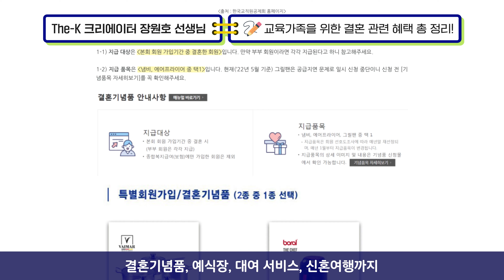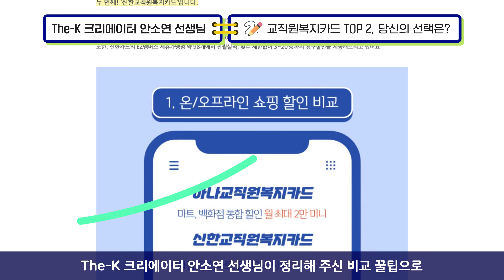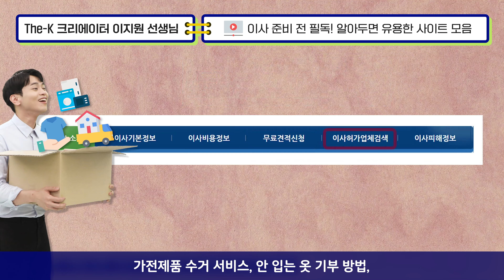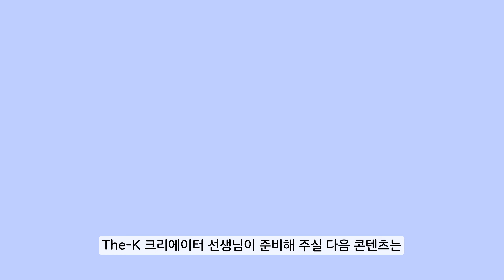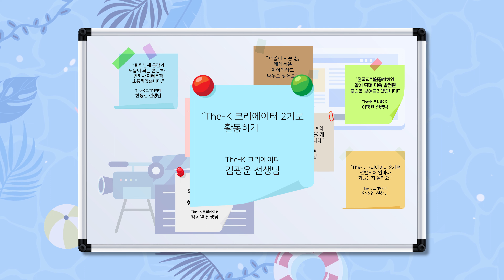실제 회원님의 알찬 꿀팁과 정보가 가득한 제2기 The-K 크리에이터의 영상과 기사 살펴보기! [교직원공제회연구소 언박싱 시즌2_Vol.22]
회원 여러분과 공제회가 함께 만드는

실제 공제회 회원님들의 알찬 정보는
어디서 확인할 수 있을까요?

바로 현장감 100%, 꿀팁이 가득한
제2기 The-K 크리에이터 분들의
영상과 기사 콘텐츠에서 살펴볼 수 있답니다.

공제회의 제도 및 혜택부터 업무와 관련된 노하우까지
교육가족 여러분들이 궁금하셨던 모든 정보를 소개해 주신
제2기 The-K 크리에이터에 대해 지금부터 언박싱 해드릴게요!

교직원공제회연구소에서 ’언박싱‘할 이야기를 찾습니다!
응모해주신 분들께는 추첨을 통해 선물을 보내드립니다. :)

공제회에 대해 평소 궁금했던 점들을 남겨주시고,
참여와 이벤트 응모의 기회를 모두 잡으세요!

Chapters :
00:00 오늘의 언박싱 주제는?
00:19 제2기 The-K 크리에이터 소개
01:17 기사 분야 콘텐츠
02:39 영상 분야 콘텐츠
04:39 제2기 The-K 크리에이터 활동 소감
04:45 다음 시간에도 다시 만나요!